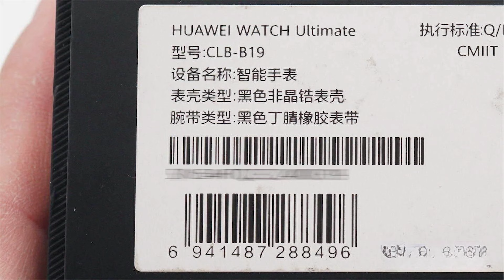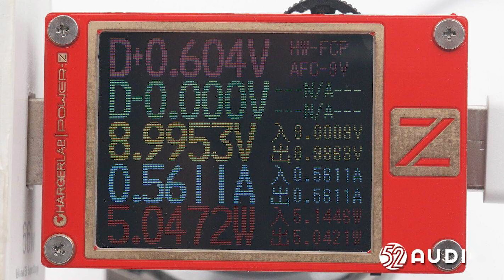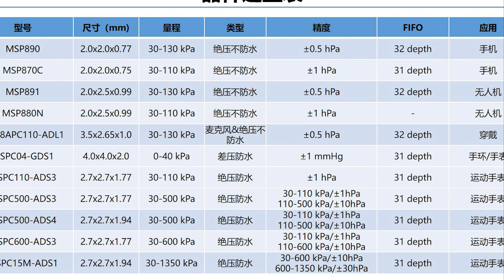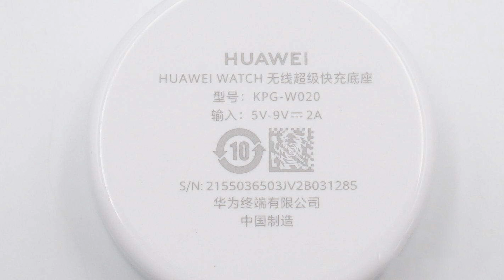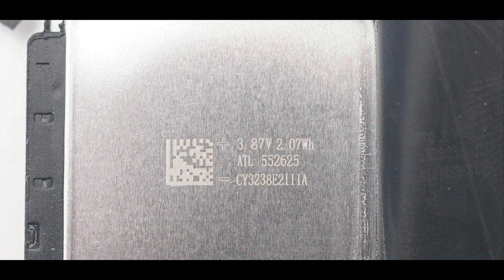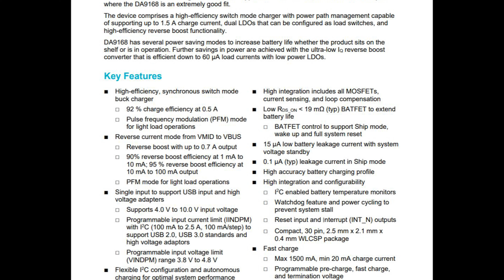M8AX - Desmontaje Profundo: Descubre El Corazón Tecnológico Del Huawei Watch GT Ultimate - I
¡Bienvenidos a una inmersión técnica sin precedentes en el corazón mismo del Huawei Watch GT Ultimate! En este video, llevaremos la tecnología al siguiente nivel al desmontar este elegante reloj inteligente en sus componentes esenciales, revelando los intrincados detalles de su diseño innovador.

🔍 Exploración Detallada:
Acompáñanos en un viaje meticuloso mientras desmontamos el Huawei Watch GT Ultimate pieza por pieza. Desde la carcasa hasta la pantalla AMOLED, cada componente será analizado y explicado en detalle para ofrecerte una comprensión completa de la ingeniería detrás de este dispositivo.

🧠 El Cerebro Tecnológico:
Descubre el cerebro tecnológico que impulsa este reloj inteligente. Desde el chipset hasta la batería de larga duración, desglosaremos las características técnicas que hacen que el Huawei Watch GT Ultimate sea un líder en el mercado de wearables.

🔧 Técnicas de Desmontaje:
Mostraremos técnicas seguras y efectivas para desmontar el reloj, proporcionando consejos útiles para aquellos interesados en explorar la electrónica portátil por sí mismos. Advertencia: ¡Este video es solo para entusiastas y no se recomienda intentar desmontar tu dispositivo sin conocimientos previos!

📸 100 Fotografías Exclusivas:
Acompañando cada paso, presentamos más de 100 fotografías exclusivas que capturan cada ángulo y detalle del proceso de desmontaje. Desde los tornillos diminutos hasta las conexiones internas, estas imágenes ofrecen una visión única del Huawei Watch GT Ultimate como nunca antes se ha visto.

🎓 Aprende y Comparte:
Este video está diseñado para aquellos que buscan una comprensión más profunda de la tecnología detrás de su dispositivo. ¡Comparte este conocimiento con otros entusiastas de la tecnología y únete a la conversación!

Prepárate para sumergirte en el mundo técnico del Huawei Watch GT Ultimate.